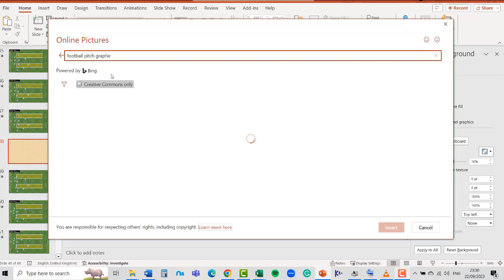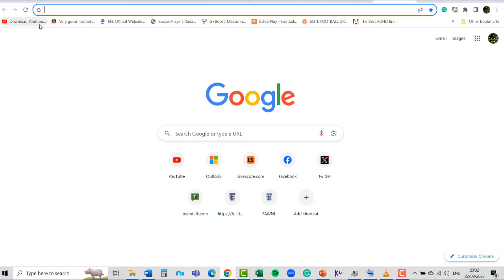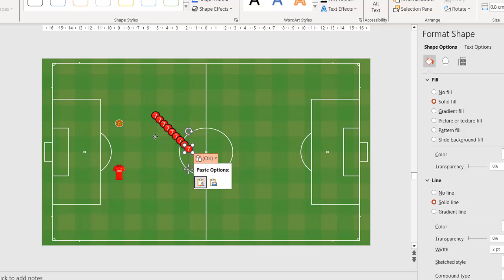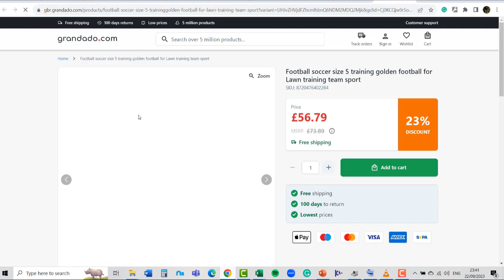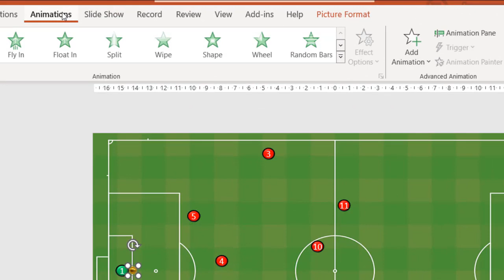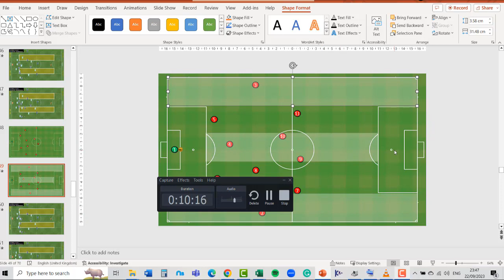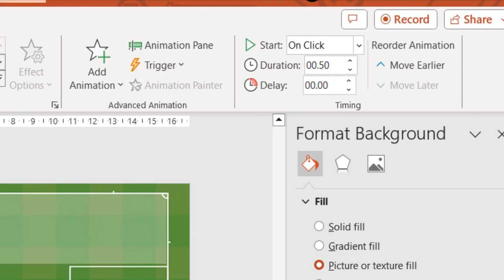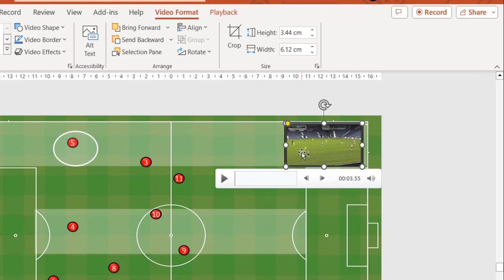How to do Opposition Analysis Presentations for Football - Using PowerPoint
Opposition Analysis Presentations - You don't need expensive software to create professional-looking presentations - you can do almost everything in PowerPoint.

So here I have put together a short tactical analysis video on how to get started